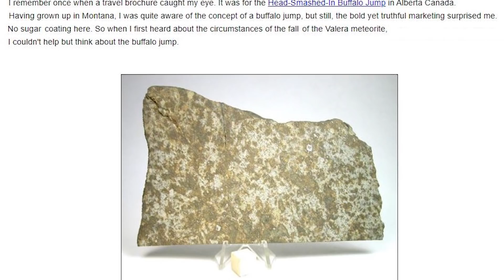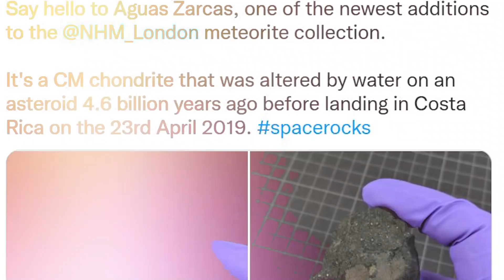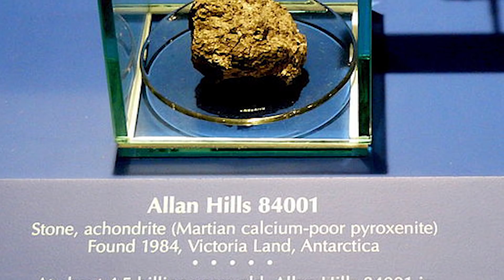10 of History's Most Incredible Meterors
The universe is full of millions of tons of debris of all shapes and sizes. Out in space these are meteoroids. The moment it hits our atmosphere, it becomes a meteor. And if it actually makes it through the atmosphere and hits pay dirt, we call it a meteorite. Literal tons of this stuff hits the ground every day, but often it’s so small we never notice. On the other hand, every so often a big one makes it through, and some of them have been pretty amazing...